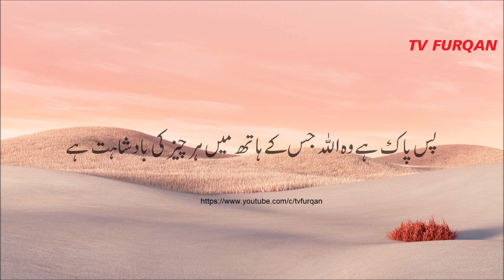Al-Sheikh Mansur Mohiuddin | Surah Yasin with Urdu translation